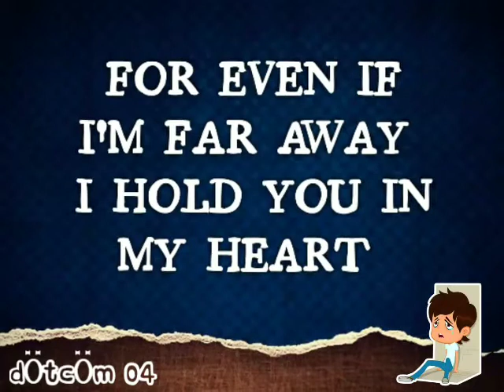Coco - Remember me WhatsApp status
TINCP